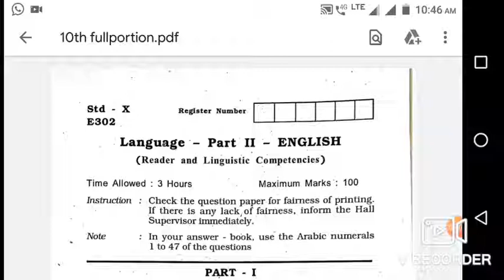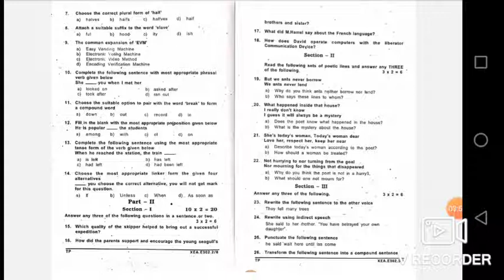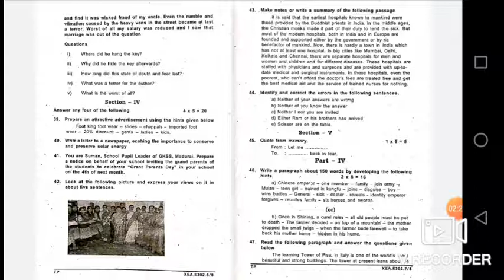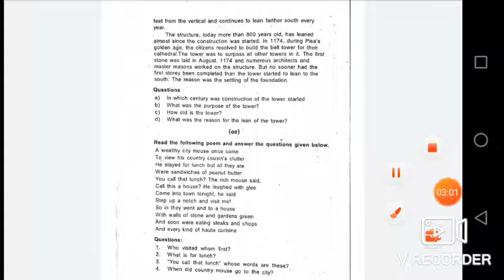10th ENGLISH - FULL PORTION QUESTION